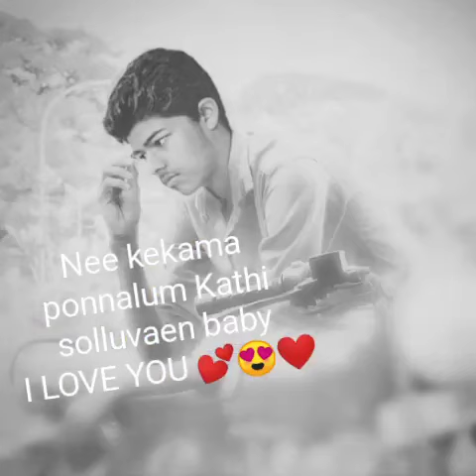Gorgeous I LOVE YOU status for Jason Sanjay🤗💕😍